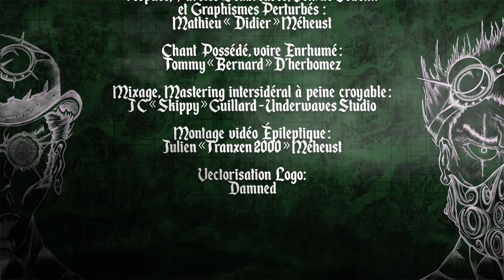C'est toi que je t'aime - Reprise Métal par Carbonic Fields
Reprise Déjantée du «C’est toi que je t’aime » des Inconnus.
Batterie : Franky Costanza
Guitares, Basse, Samples, Adaptation Paroles, arrangements, graphismes  : Mathieu Méheust
Chant : Thomas D’herbomez
Mixage Mastering: JC Guillard Underwaves studio
Montage Vidéo : Julien Méheust